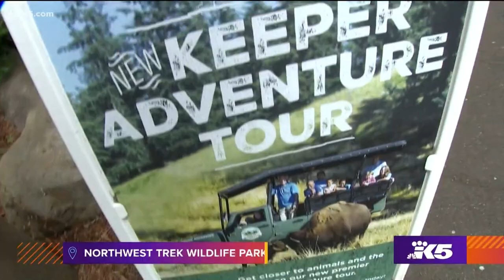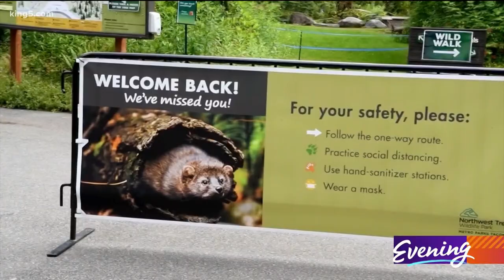Hop in the Jeep for the animal experience of a lifetime!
The 90-minute Keeper Adventure Tours take guests on an adventure in an open-air Jeep on paved roads rarely traveled via gravel tracks, and occasionally off-road,. You'll have the the opportunity to see bison, moose, mountain goats, elk, deer, swans and more in the park’s 435-acre Free-Roaming Area.

“The thing that is unique compared to a more traditional zoo, is that the animals live in that beautiful Pacific Northwest forest,” said Marc Heinzman from Northwest Trek Wildlife.

“You are outside in the wild, you get to actually see the behavior of the animals,” said Deanna Edwards.

Keeper Adventure Tours guests must be able to climb into the Jeep using handholds to pull themselves into the seating area, which is raised higher than on most vehicles.

Guests can hop aboard not quite knowing what they’ll experience, and will step off with a new appreciation for bison, moose, mountain goats and native Northwest animals.

Northwest Trek Wildlife Park has implemented extra COVID-19 safety precautions. On the Keeper Adventure Tours, there is a clear plastic barrier and proper social distance between you and your keeper-driver, full cleaning and sanitizing, and one household only per vehicle. A wireless speaker lets you hear all the stories from the driver. Face coverings must be worn by all guests.

Tours are offered Friday, Saturday and Sunday at 10:30 a.m.

Advance online tickets are required.

Northwest Trek WildlifePpark: 11610 Trek Dr E, Eatonville, WA 98328